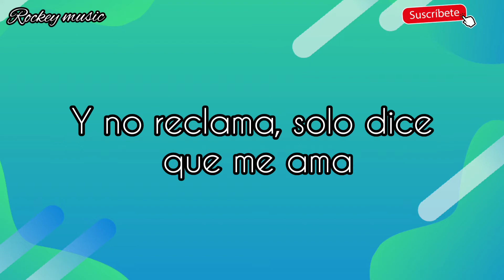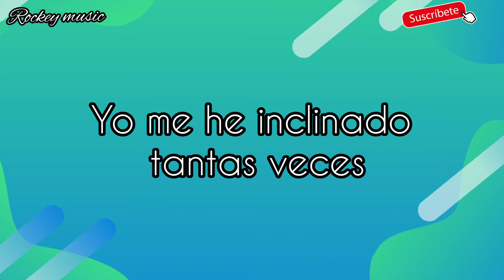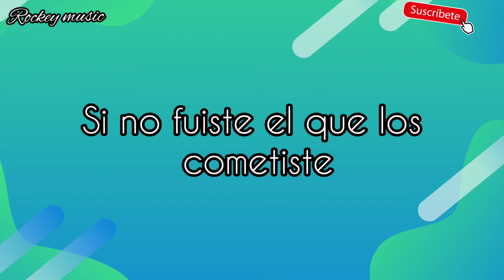ANTE TI(letra)/ALEX ZURDO ft. CHRISTIAN PONCE & NIMSY LÓPEZ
Letra de ANTE TI por ALEX ZUDO con
CHRISTIAN PONCE y NIMSY LÓPEZ

MUSICA CRISTIANA

Ojala les guste este video si es asi denle like 👍y activen la campanita 🔔para mas contenido

Apoyenme con su suscripción al canal sera de mucha ayuda para mi

Dios los bendiga mucho 💖